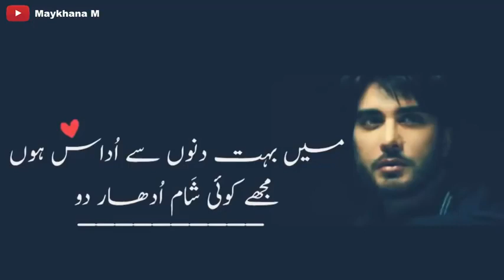Mai Bahut din se Udas Hu Mujhe Koi Raat Udha Do sad WhatsApp Status